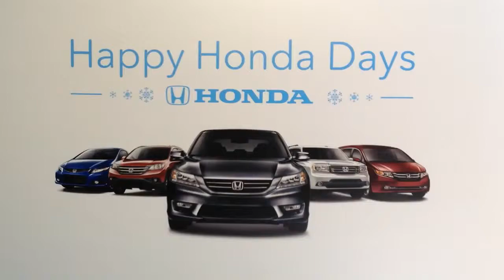Happy Honda Days from Michael Bolton a song for Kaung's Parents